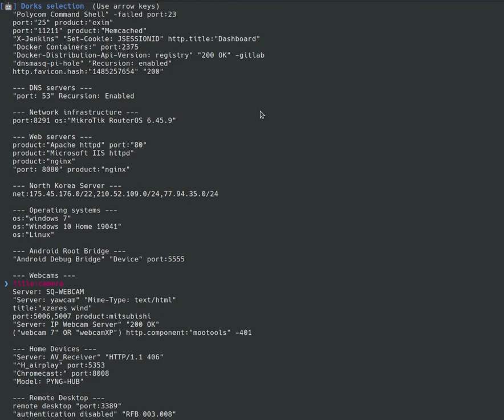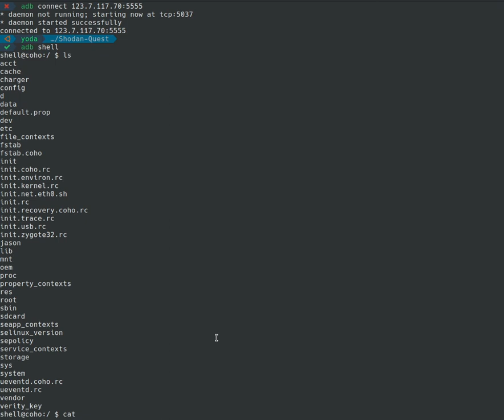[PoC] Shodan Quest - NeroTeam Security Labs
Tutorial proof of concept that explains how to use Shodan Quest. A tool in python to search vulnerable devices or specific services on Shodan using Shodan dorks or custom query.